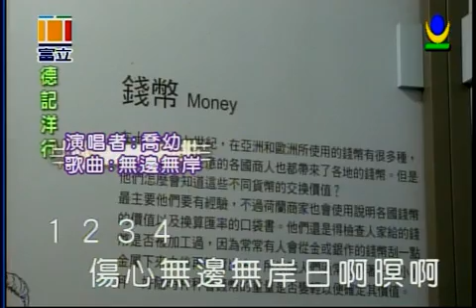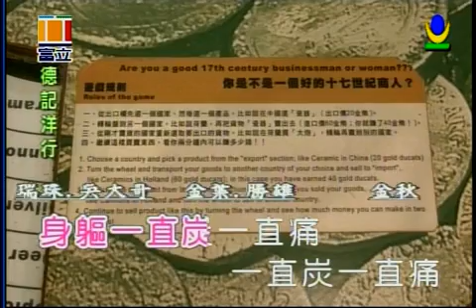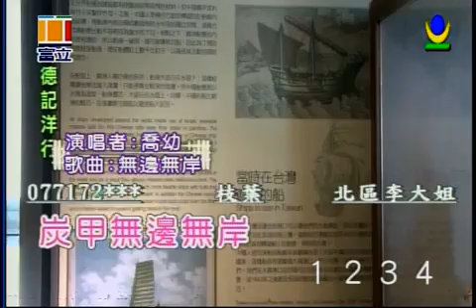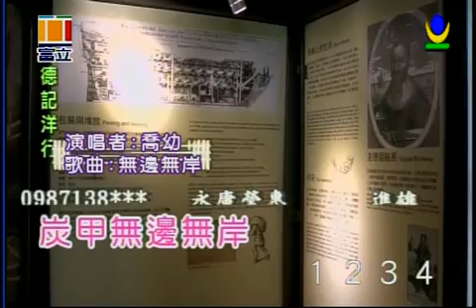無邊無岸 喬幼演唱